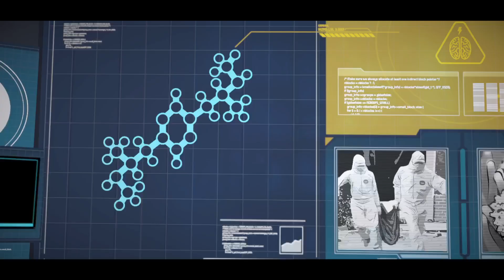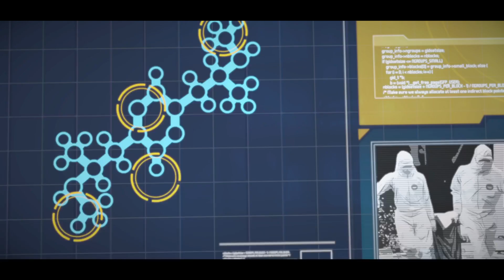Batman tell tale Ep 2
Batman story  by tell tale       are the Wayne family criminal